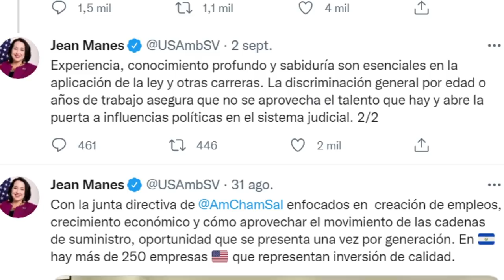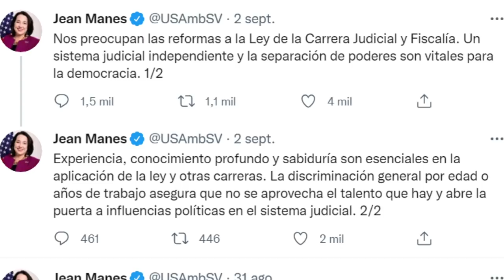EMBAJADORA DE USA Y EXIGEN A BUKELE UNA LOCURA! CONTRA EL SALVADOR